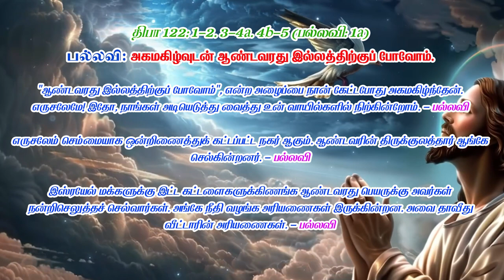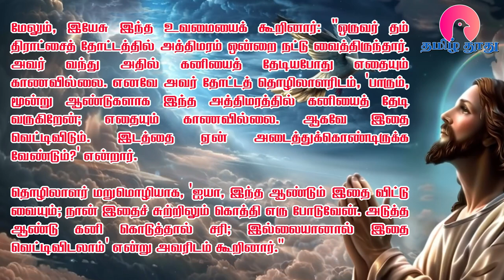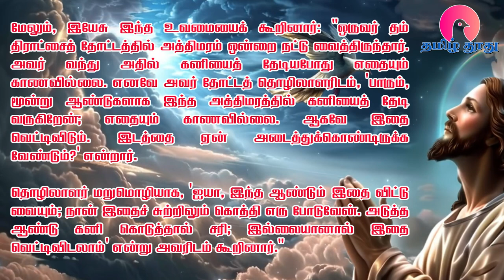26 October 2024 | சனி | இன்றைய திருப்பலி வாசகங்கள் | Holy Mass Readings Tamil